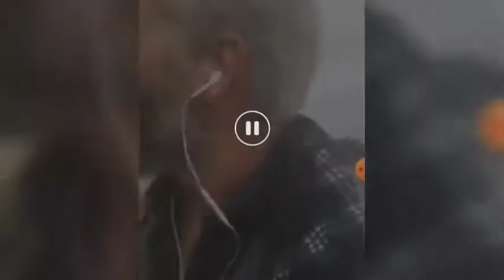De andres streams fra morgenen 05-10-21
(C) Dette er ikke mine rettigheder, men tilhører de andre frihedskæmperes livestreams på Facebook